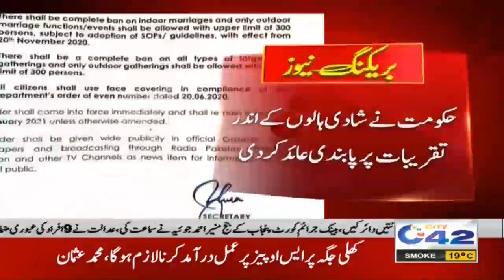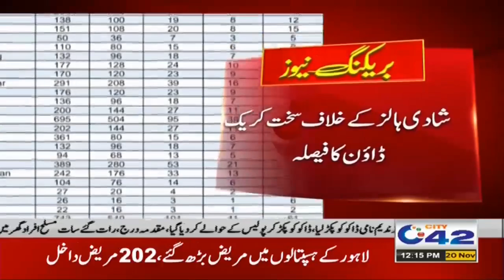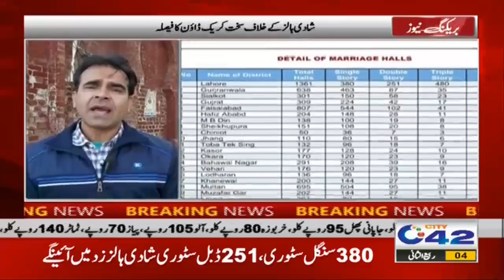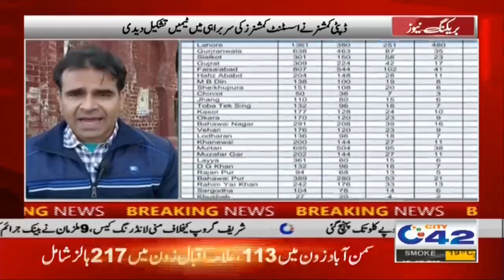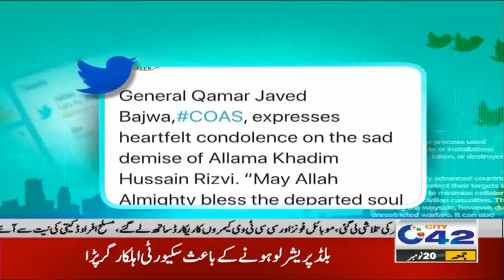12pm News Bulletin | 20 Nov 2020 | City42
12pm News Bulletin |  20 Nov 2020 |  City42